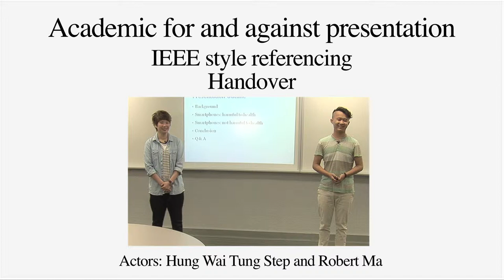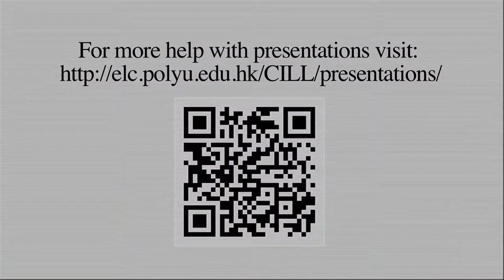For & Against Presentation: Handover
P179.2.1